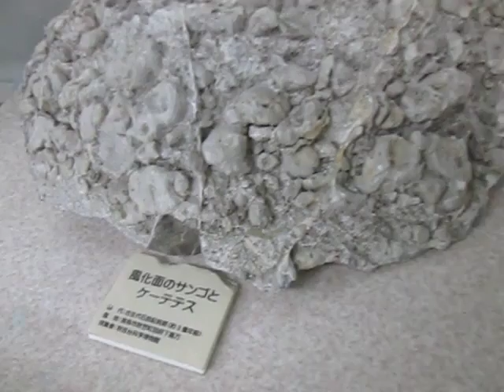秋吉台科学博物館